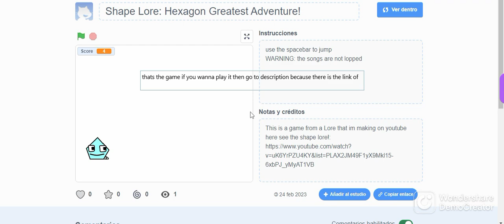The hexagon Game!